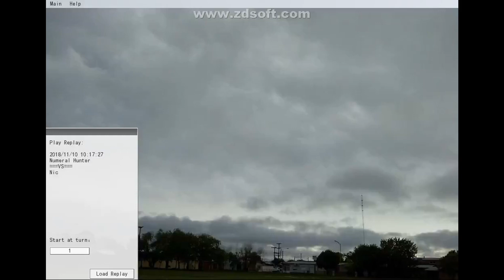Nic vs Numeral Hunter (Duel Only)